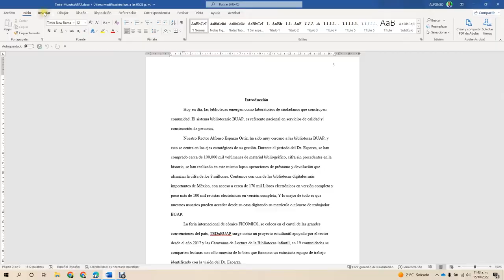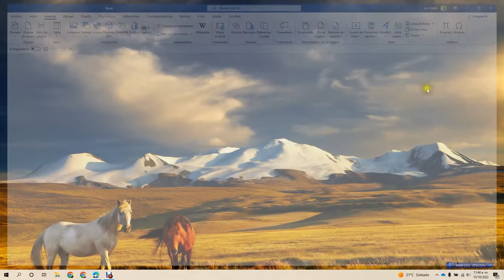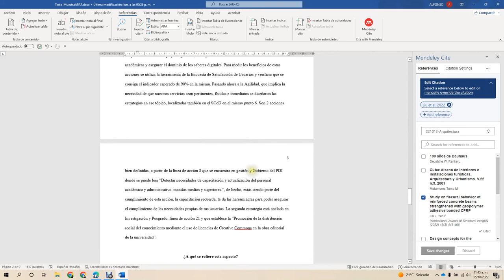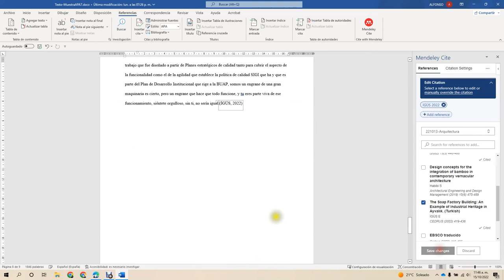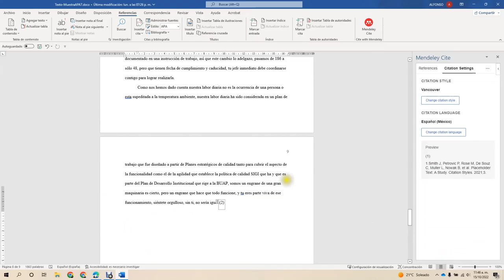Solución: No puedo ingresar a la Microsoft Office (para usar Mendeley Cite)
En este video te doy la solución si la instalación de tu Office no tiene agregado el Servicio de la Tienda Office. Además te muestro brevemente el uso del Plugin del gestor de referencias elecyrónicas Mendeley Cite.